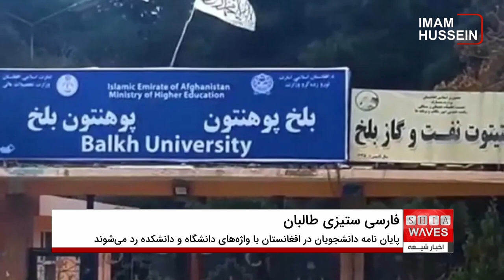ادامه فارسی ستیزی طالبان؛ پایان نامه دانشجویان با واژه دانشگاه و دانشکده رد می‌شوند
گفتگوی اخبار شیعه با جاوید نسیمی، فعال سیاسی از وین

برخی از دانشجویان دانشگاه بلخ می‌گویند که پایان‌نامه‌های تحصیلی‌ای که در آن واژه‌های دانشگاه‌ و دانشکده ذکر شود، از سوی استادان راهنما پذیرفته نمی‌شود.
دستکم شش دانشجو گفتند که پایان‌نامه‌های‌شان بخاطر داشتن واژه دانشگاه و دانشکده رد شده است. این دانشجویان که می‌خواهند هویت‌شان فاش نشوند، می‌گویند استادان هیچ توجهی به محتوا ندارند و تنها با دیدن واژه‌های دانشگاه و دانشکده، پایان‌نامه آنان را رد می‌کنند.
دانشجویان افغانستان این اقدام استادان دانشگاه بلخ را فارسی‌ستیزی آشکار بیان کرده، می‌گویند اکنون فارسی زبان‌ها با نوشتن دانشگاه نزد طالبان بیگانه خطاب می‌شوند.
گفتنی است پس از تسلط دوباره گروه طالبان، واژه‌ فارسی «دانشگاه‌» از تمام تابلوهای نهادهای آموزشی افغانستان حذف شده است.
از برخی از ادارات دولتی نیز واژه‌های فارسی از تابلوها حذف شده است؛ اقداماتی که باعث‌شده طالبان متهم به فارسی‌سیتزی شوند.
دانشجویان و شمار زیادی از فرهنگیان افغانستان، پیش از این هم بارها به اینگونه اقدام طالبان واکنش نشان داده و محکوم کرده بودند.